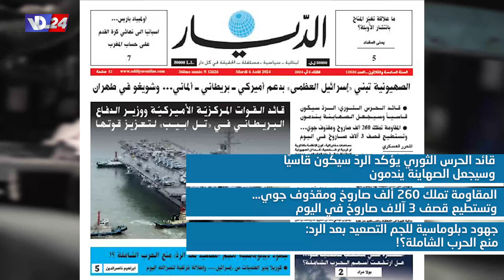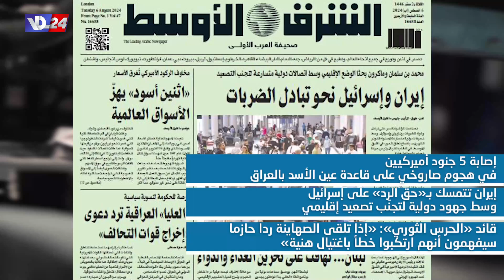عناوين الصحف اللبنانية ليوم الثلاثاء 06-8-2024